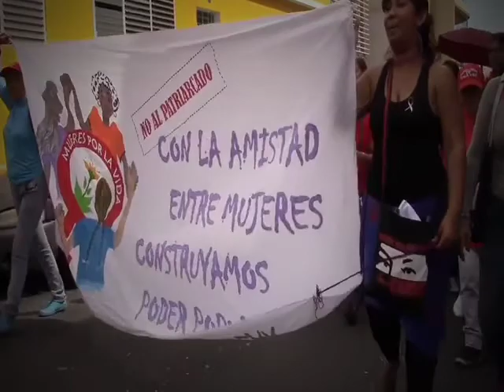Reporte en La Calle: Mujeres Movilizan el 25 de Noviembre